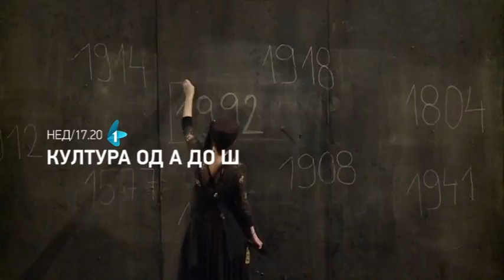Kultura od A do Š | 01.01.2017.